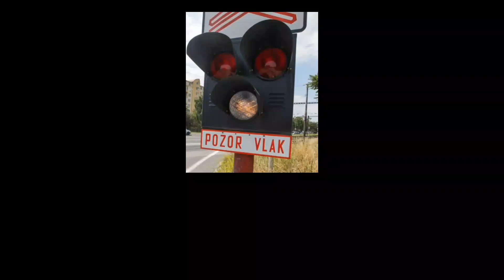Železničné priecestie Podunajské Biskupice ul. Odeská [Nový zvonček + AŽD 97] (SK) 19.7.2024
Tu je odkaz na staré video.